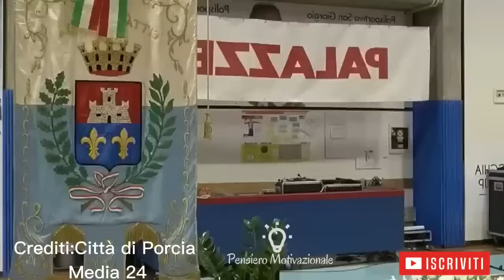Ogni genitore dovrebbe ascoltare !Discorso di PAOLO CREPET 2023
Grazie alla sua severità e all'atteggiamento diretto e sincero nella comunicazione, Paolo Crepet è diventato un autorevole punto di riferimento per genitori e professionisti in cerca di ispirazione e motivazione.

È il figlio di Massimo Crepet, in passato pro-rettore dell'Università di Padova e professore di Clinica delle Malattie del Lavoro nello stesso Ateneo. Dalla relazione con Cristiana Melis, con cui si è poi sposato,[1] ha avuto una figlia che porta il nome di sua nonna, Maddalena.[2]
Laureato in Medicina e Chirurgia presso l'Università di Padova nel 1976 e poi in Sociologia presso l'Università di Urbino nel 1980, nel 1985 ottiene la specializzazione in Psichiatria presso la Clinica Psichiatrica dell'Università di Padova. Ha conosciuto, da giovane, Franco Basaglia, avvicinandosi alle sue posizioni antipsichiatriche[3].
Dopo aver lavorato all'ospedale psichiatrico di Arezzo, lascia l’Italia per trasferirsi in India, a Chandigarh, per tre anni, e poi spostarsi in Danimarca, nel Regno Unito, in Germania, in Svizzera e nella Repubblica Ceca[4]. In seguito, insegna a Toronto, a Rio de Janeiro e presso il Centro di Studi Europei di Harvard; decide poi di tornare in Italia per seguire Basaglia a Roma[5].
Spesso ospite in televisione, è divulgatore e opinionista in moltissime trasmissioni.
Nel 2013 è stato presidente della Giuria dei Letterati del Premio Campiello[6].
Come scrittore vince nel 2015 il Premio letterario La Tore Isola d'Elba alla carriera. Paolo Crepet, nato a Trieste nel 1951, è diventato un famoso psichiatra, scrittore e psicoterapeuta italiano. Crepet è molto noto per i suoi contributi nel campo psicologico e filosofico, anche per le sue opinioni su temi culturali e sociali. Si esprime inoltre, in numerosi programmi televisivi italiani, collaborando con diversi giornali e riviste, come esperto di psicologia. Ha pubblicato numerosi libri come:
-Il rumore dell'h
-Perchè la vita non come la pensiamo
-La rivoluzione delle seppie
-Il terzo lato del triangolo
Paolo crepet, inoltre è un famoso speaker italiano motivazionale. Tiene solitamente discorsi sul coraggio di pensare, sull'amore e sulla passione. Ha un atteggiamento molto diretto e sincero nella comunicazione.
Paolo Crepet è un importante punto di riferimento per professionisti e genitori in cerca di motivazione ed ispirazione.

Crediti : Clip estratta da 👉

📚Acquista i libri di Paolo Crepet
📗Il coraggio
📗La gioia di educare
📕Le dimensioni del vuoto
📕La fragilità del bene
📗Oltre la tempesta
📕Educare oggi
📗Baciami senza rete
📕Psicologia per le scuole superiori
📗Perchè finisce un amore

Paolo Crepet è uno psichiatra e scrittore italiano. È noto per i suoi libri di divulgazione scientifica su temi di psicologia e psichiatria. Ha scritto diversi libri di successo.

🙏Ho voluto creare questo canale per condividere discorsi motivazionali del grande Paolo Crepet ,dispersi nel web in un unico contenitore ,per crescere mentalmente e culturalmente .
Non monetizziamo dai video che pubblichiamo .
© I crediti dei diritti vanno a tutti i proprietari di copyright . Non siamo responsabili delle pubblicità.
I video vengono condivisi solo a titolo divulgativo d’informazione .
📩 Per problemi di copyright, reclami e/o crediti, contattami gentilmente USANDO UN SEMPLICE COMMENTO .

📌 Non dimenticare di mettere mi piace e iscriverti. Premi la campanella delle notifiche per non perderti nessuno dei miei prossimi video